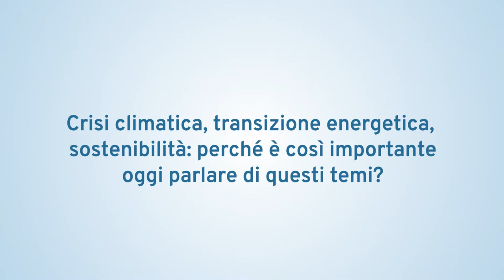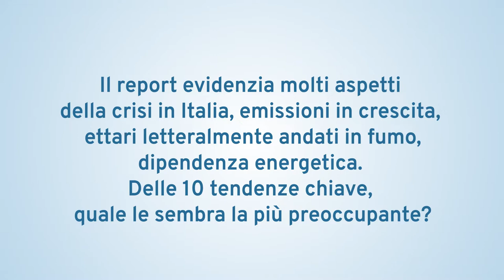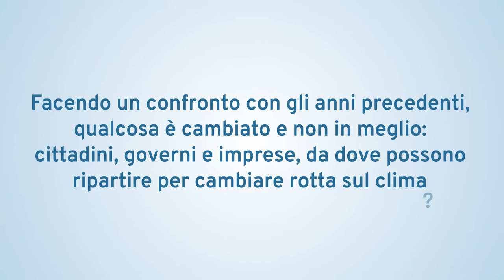Intervista a Chiara Montanini Project Manager di Italy for Climate